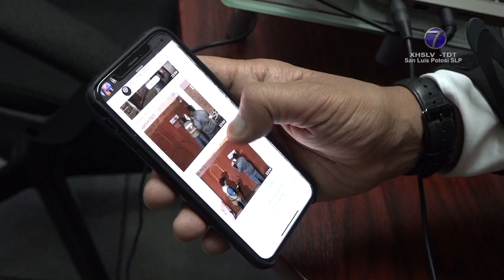PC de SGS clausuró cuatro salones de eventos durante el pasado fin de semana.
• Incumplieron normas durante Semáforo Rojo.

SGS.- El director de Protección Civil Municipal de Soledad de Graciano Sánchez, Mauricio Ordaz Flores, dijo que en colaboración con la Dirección de Comercio clausuraron el fin de semana pasado, cuatro salones de eventos.

Explicó que los salones de fiestas ubicados en la carretera Rioverde desacataron las indicaciones del cierre de actividades de estos negocios durante el semáforo rojo.

También recordó que desde que dio inicio la pandemia y bajo la nueva normalidad se han clausura 4 salones y amonestado a otros 6.

Ordaz Flores explicó que ya se han tenido pláticas con los dueños de los salones de eventos, por lo que saben perfectamente que está prohibido por el momento dar servicio.

El funcionario indicó que se realizan recorridos de vigilancia permanentes, por lo que se exhorta a los propietarios de estos establecimientos a evitar llevar a cabo estas actividades, ya que a los que reincidan, se les retirará la licencia de funcionamiento.